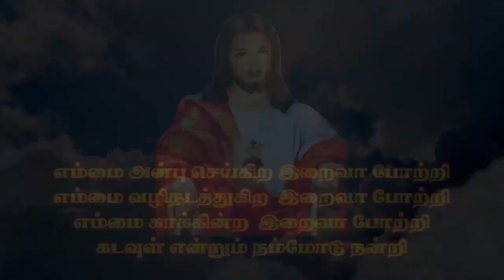KPP 40 S Berlin Mervina Vichoor | Kristava Paadal Potti | Singing Competition | Kulandai Teresa